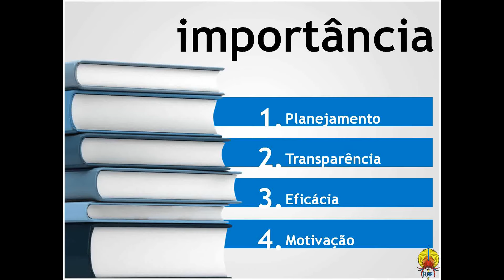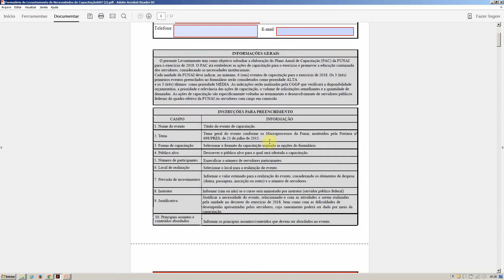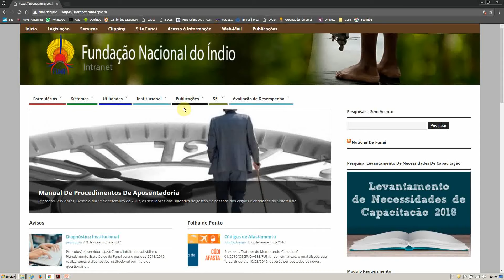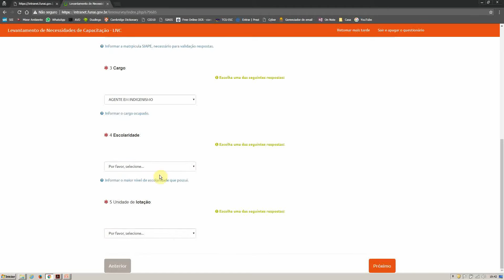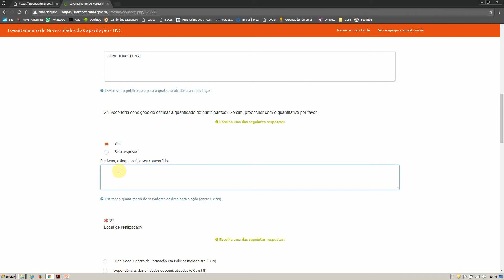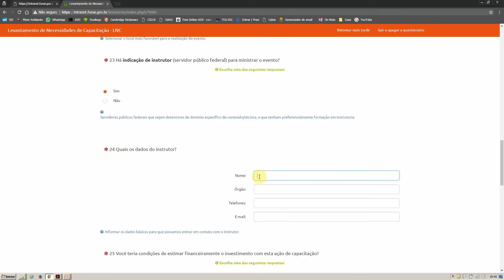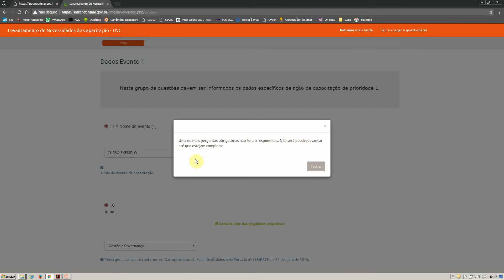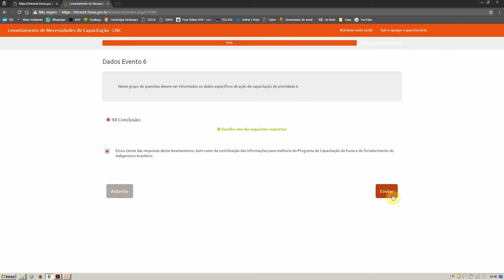Tutorial Preenchimento LNC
Instruções para o Levantamento de Necessidades de Capacitação 2018.
É através do LNC que a Administração irá elaborar o Plano Anual de Capacitação.
Este ano, está sendo utilizado o formulário digital, para amplo acesso a todos os servidores.